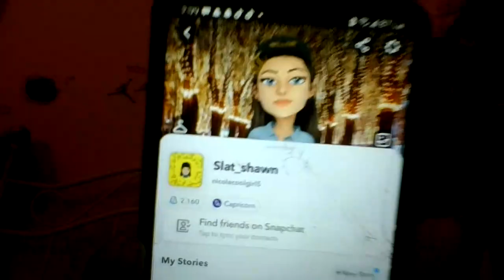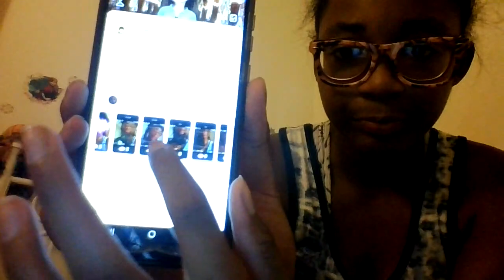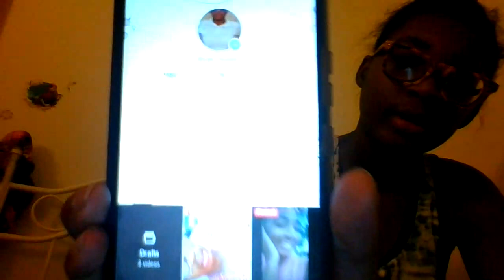explaning why i havent been posting............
snap: Slat_shawn